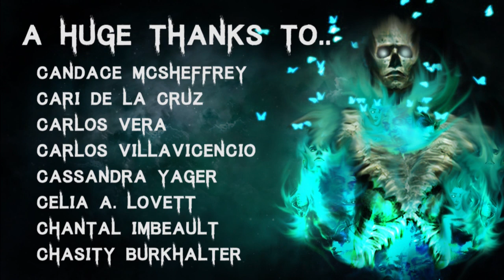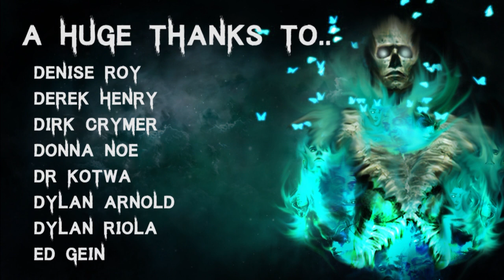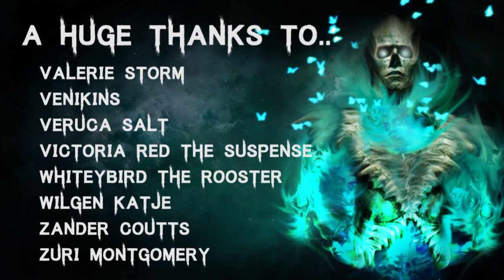30 TRUE Disturbing Deep Woods & Middle Of Nowhere Scary Stories | Mega Compilation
🎧 Listen to The Audiobook I narrated! - goo.gl/6skCEW

Secret Message Section: Happy Birthday Brief Case!